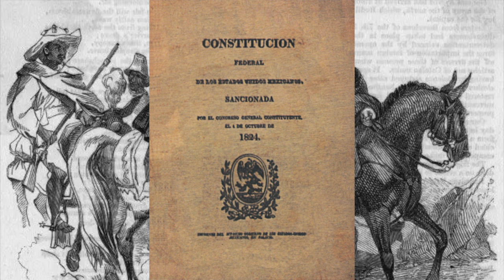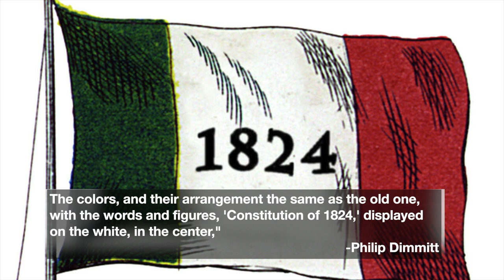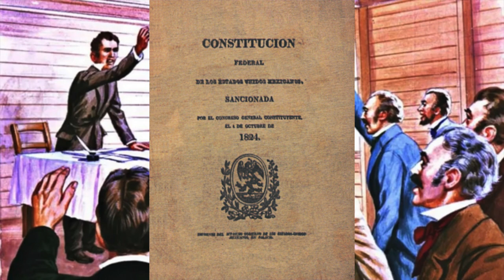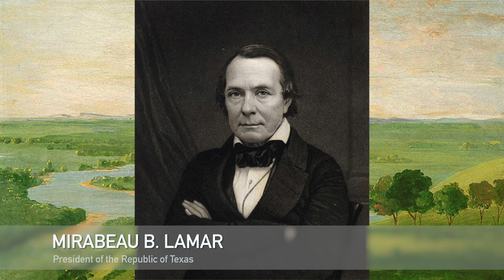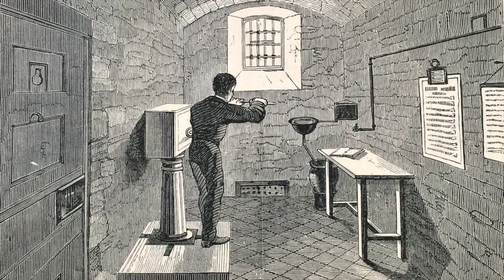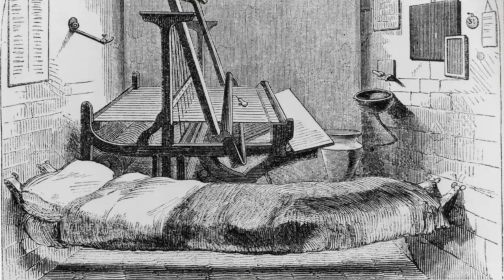Philip Dimmitt - The Most Influential Man in Texas History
The Garrison Commander have seen many influential figures throughout generations of Texas History like Sam Houston, Juan Seguin, Jose Antonio Navarro and a whole array of other people that have had their fair share of influencing the state we know today. But I feel that Texas history has forgotten about a man that I believe has had a big part to play in influencing the culture of our state and the way we remember the Texas Revolution. A man who created two of the most influential banners of the revolution. A man who was a proud supporter of Texas Independence and how's life ended in tragedy. Today I give you the story of Phillip Dimmitt.

Lone Star Rising - By William C. Davis - Pages: 138, 175- 76, 186, 276

The Magnificent Barbarians - by Bill and Marjorie K. Walraven - Pages: 34, 37, 39, 47, 49, 52, 65, 77, 78, 129, 159, 174, 184

Chapters:

Introduction - 0:00
An Unknown Early Life - 0:57
A Revolutionary is Born - 2:28
The Garrison Commander - 5:03
The Shaping Opinions - 7:21
The Complications of Independence - 10:19
A Tragic Later Life - 14:06
Conclusion - 18:02